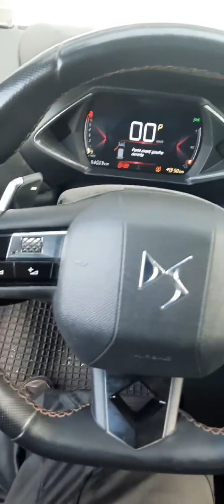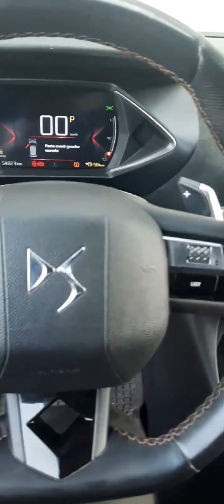Problème manque tirage P0014 dephaseur arbre a came d'échappement Ds3 2021 thp 3cylindre 110cv